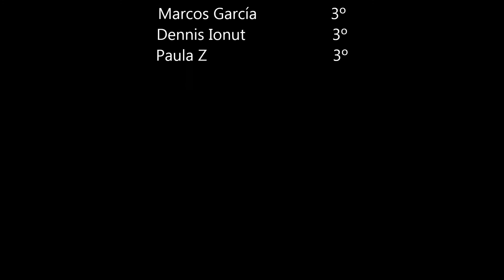musica y baloncesto